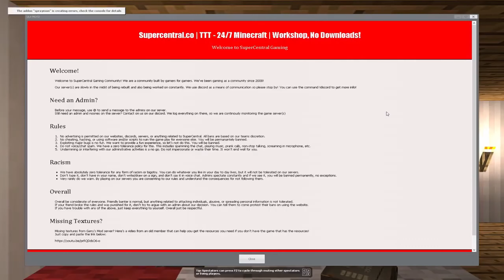He Wants To Be Both Presidents!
➜Socials